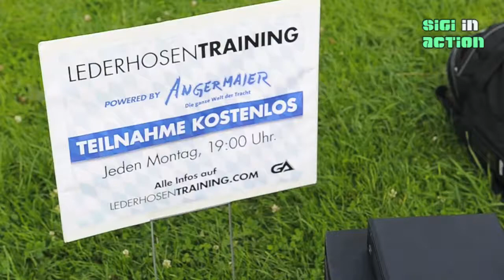Lederhose gerissen @ Trachtentraining @ Englischer Garten in Munich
Hose gerissen @ Trachtentraining @ Englischer Garten in München